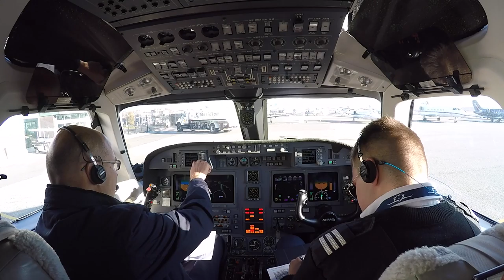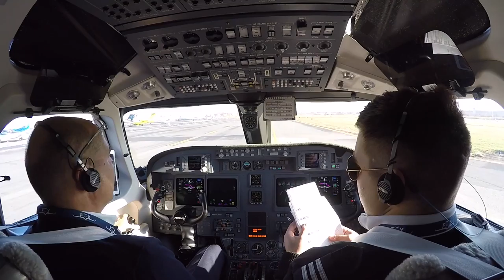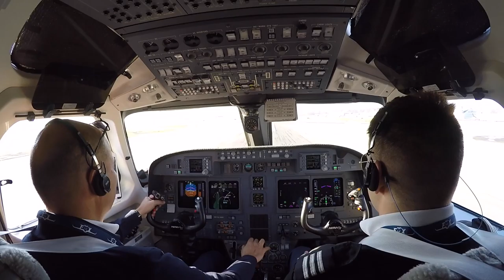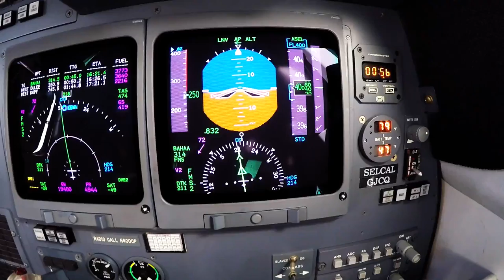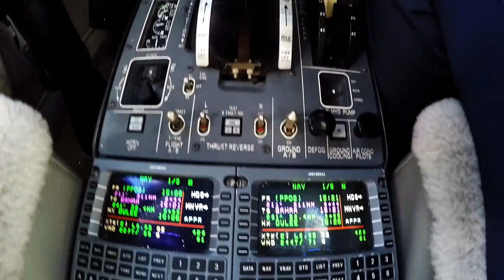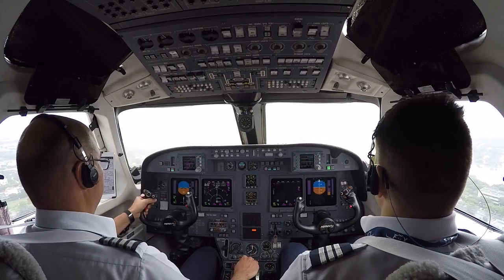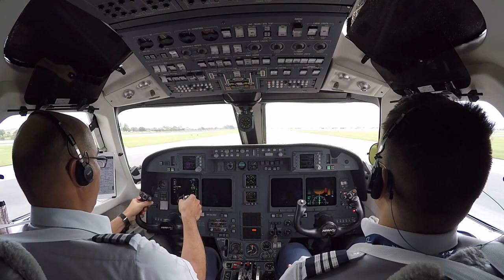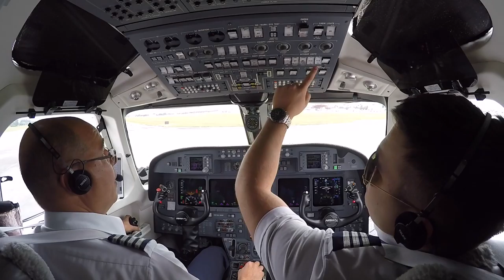Teterboro To Opa-Locka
Teterboro To Opa-Locka N400CP With Capt. Gilbert